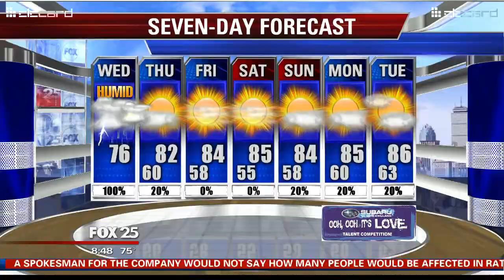Shiri Spear WFXT Fox 25 07 16 2014